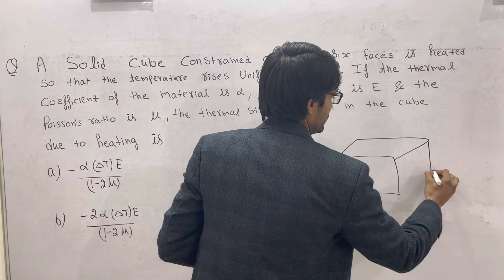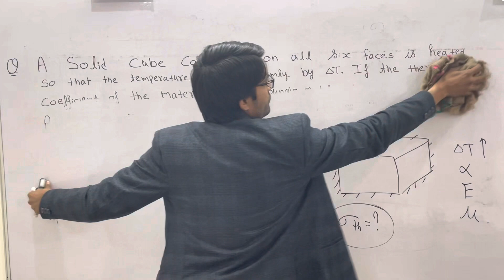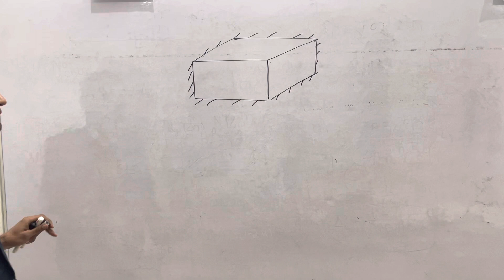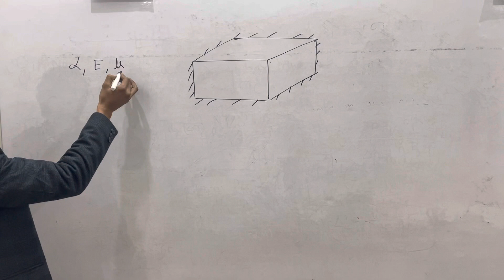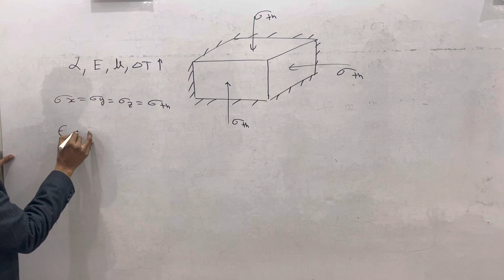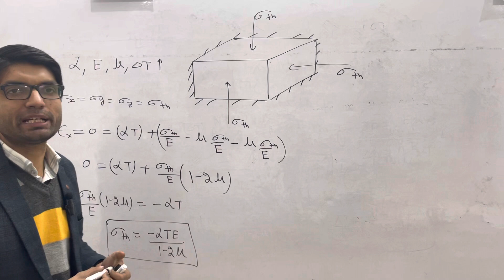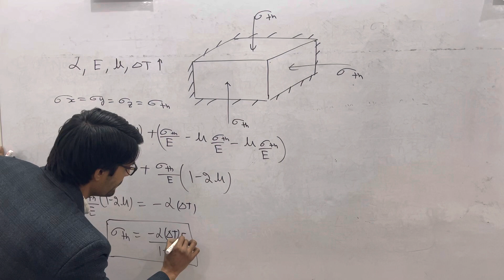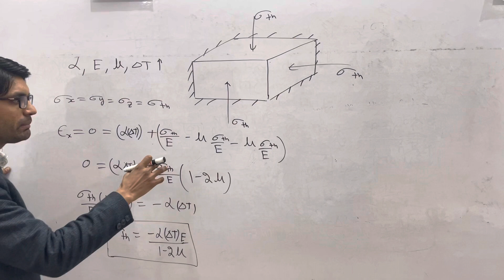Lecture-34, Numerical problem on thermal stresses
Thermal stresses are developed in a material because of temperature difference